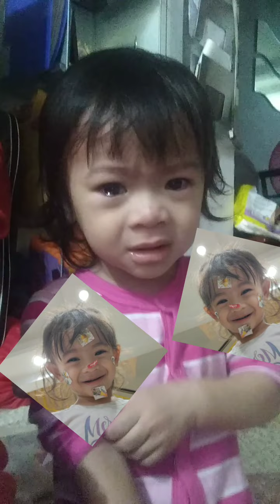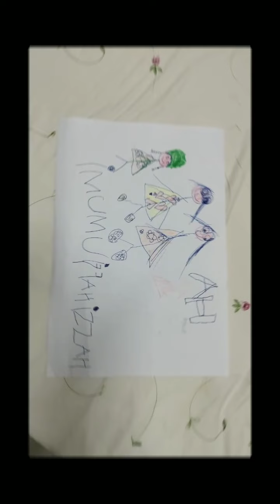my lil princess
pray for my success , dunia wal akhirah